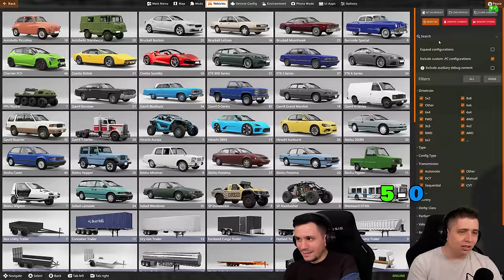EZ MÉG ÁTMENNE A MŰSZAKIN, FERI!!!💥BeamNG Barmai #105